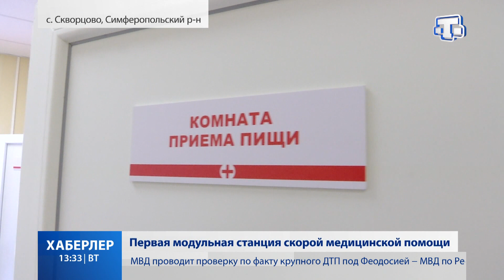Первая модульная станция скорой медицинской помощи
В крымских селах реанимируют пункты скорой помощи. В селе Скворцово Симферопольского района уже построили первую модульную станцию. Её введут в эксплуатацию уже на этой неделе. Всего в этом году установят двадцать два модульных пункта. На это из бюджета республики выделили почти триста миллионов рублей. Наш корреспондент Айше Шулакова оценила качество построенной станции.